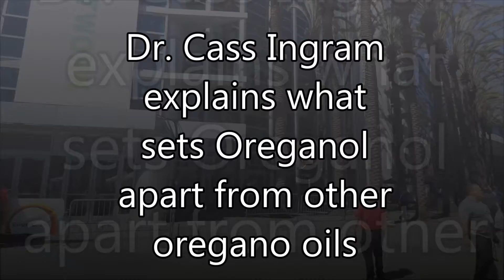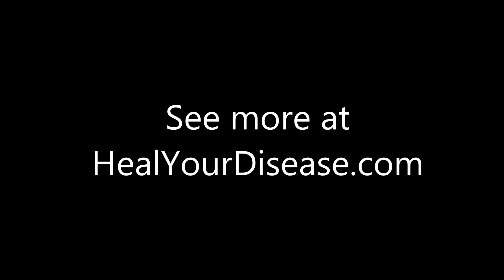Oreganol P73 - What sets it apart from the competition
Dr. Cass Ingram explains that not all oregano oil supplements are created the same. Only wild-crafted Oreganol can deliver the potency  straight from nature. Makes a great anti fungal, anti bacterial, and anti parasitic.

Use this link to see the wide range of products available with Oreganol oregano oil.

See more great interviews and classes by signing up for Heal Your Disease Plus. It's only $2/month or $20/year.

Song titled "Set Me Free"